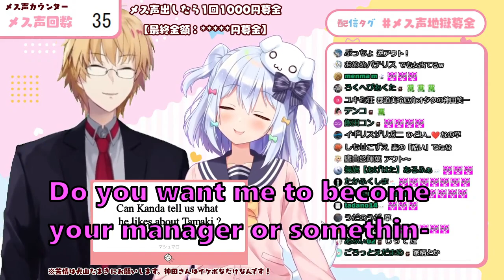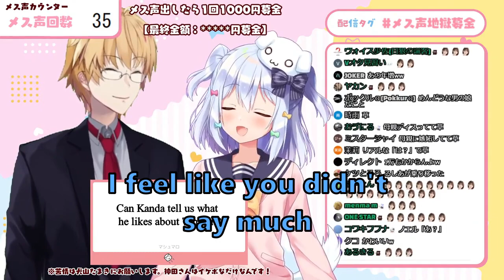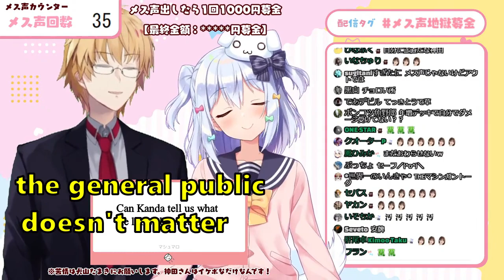[Eng Sub] What does Kanda like about Inuyama Tamaki ? [Nijisanji]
Part 5 of the Inuyama Charity Event, everytime Inuyama Tamaki lets out his feminine voice, he donates 1000 Yen to Charity, Peace Wanko Japan, an animal protection service